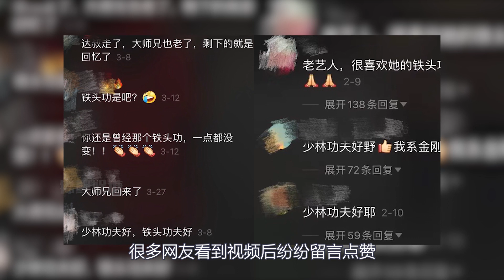周星驰大师兄黄一飞：被星爷一手捧红，却公开宣布与其绝交，直言他没文化（黃一飛）【锦鲤娱塘】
他是周星驰电影的黄金配角
凭借“铁头功”一举获得金像奖男配角
可他却在被周星驰捧红后
公开宣布与星爷决裂
更是在节目中直指周星驰文化程度不高
做人更是忘恩负义
这个人就是黄一飞
如今的他生活惬意 尽显富态
还有美女保镖傍身 寸步不离
今天我们就来讲讲他的故事